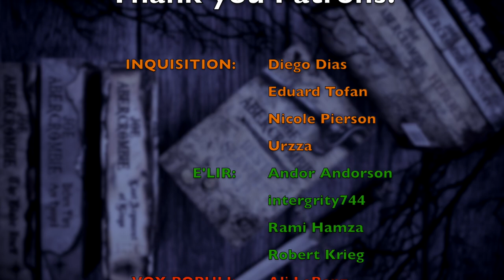SPOOKY SEASON WATCHLIST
WATCH THE THINGS

WISH LIST

KAZ WISHLIST

BOOKISH MUGS!
LLIBRARY15